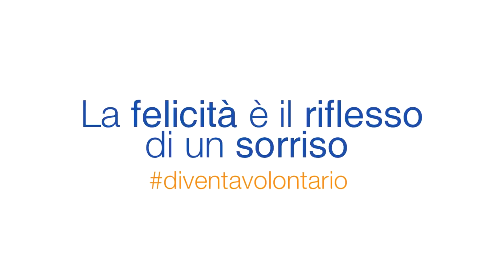SONO DOWN, MICA SCEMO!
🎥 Cosa usiamo per girare i video🎥
Luce LED diffusa
Luci LED
Registratore / Mixer
Microfono boom
Microfoni direzionali
Asta per microfono

DANIELE CINIGLIO

UMBERTO DE ROSA

fonico
MICHELE ALBANO

aiuto regia
LORENZO LAPICCERELLA

con
ALESSIA URRARO
DAVIDE CANFORA

si ringrazia
CSV di NAPOLI